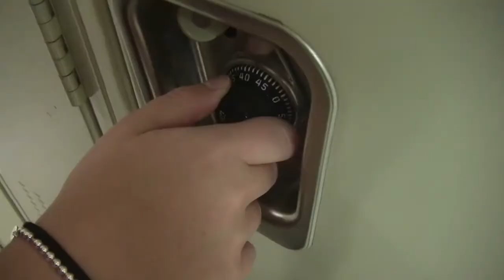Marliese Miller Boring 1